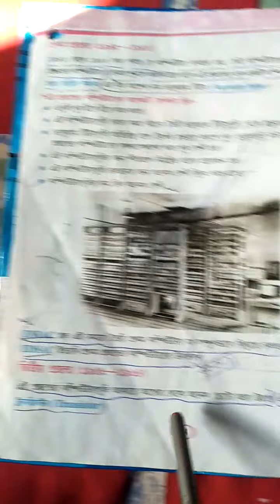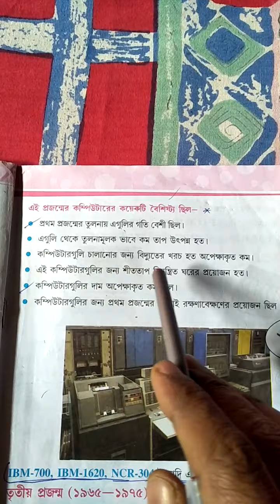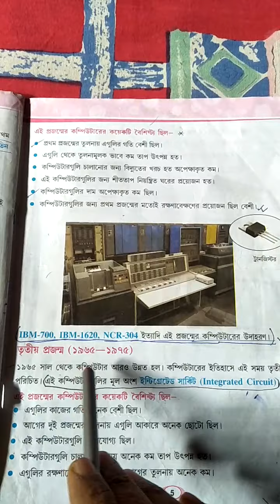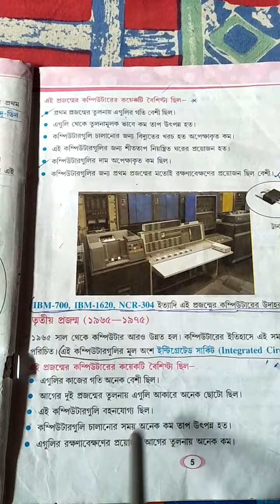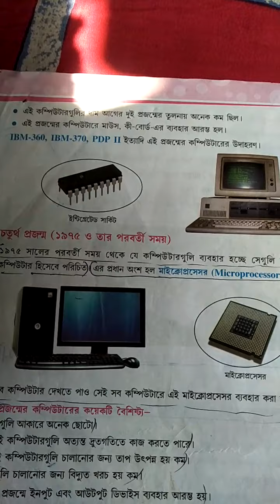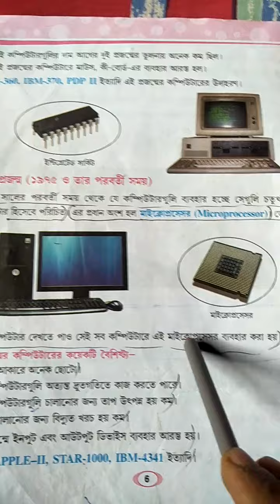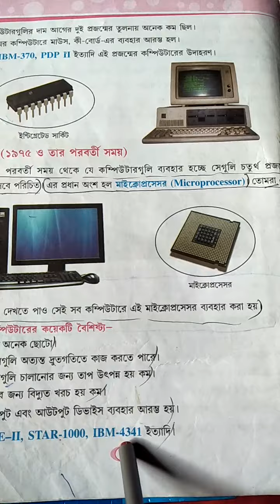29 January 2022 (Kushmandi Kishalaya School)